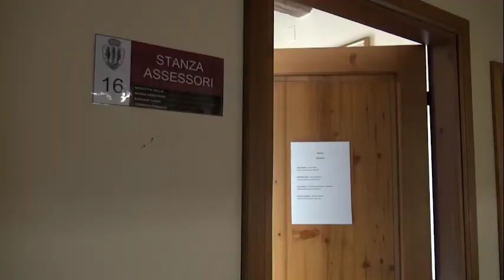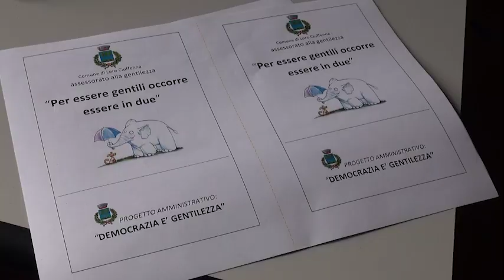Loro Ciuffenna sempre più paese della gentilezza, premi per i dipendenti più cortesi